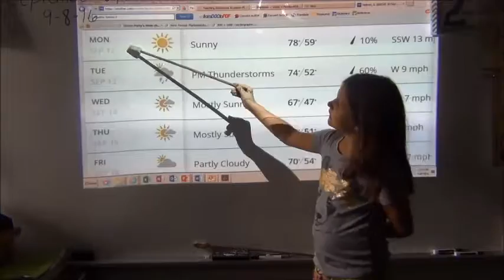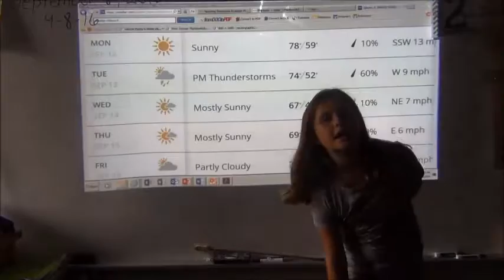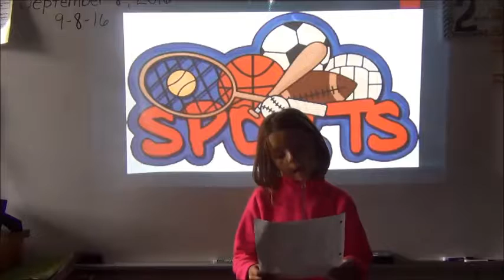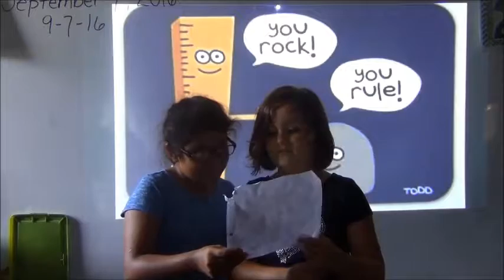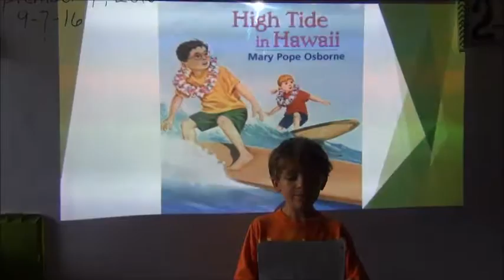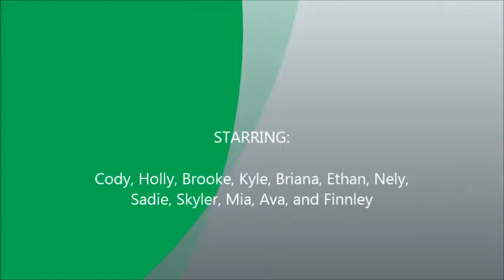NEwscast 9 5 final